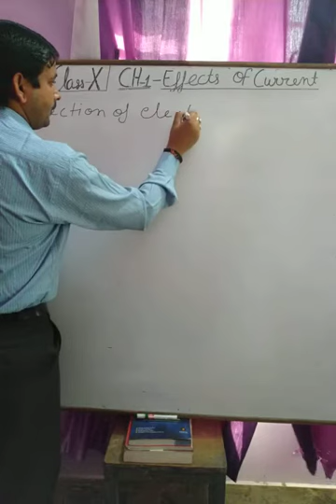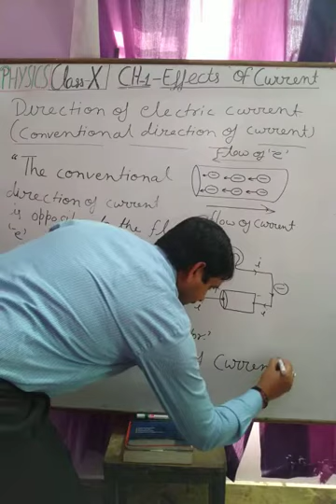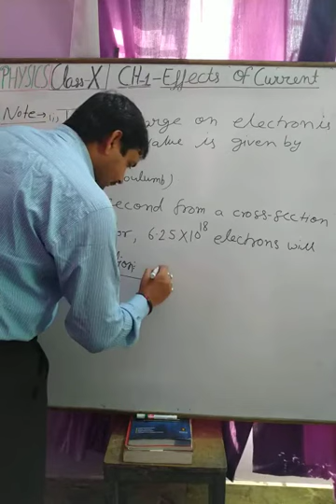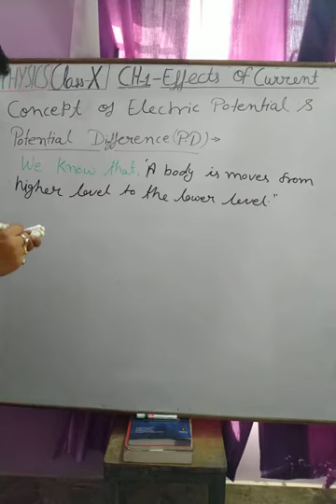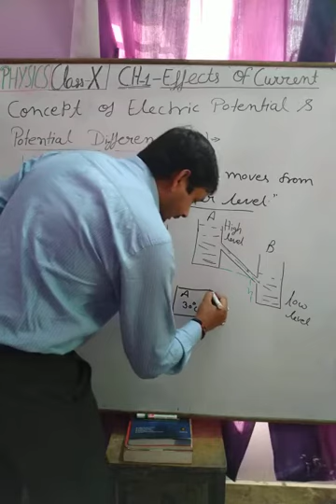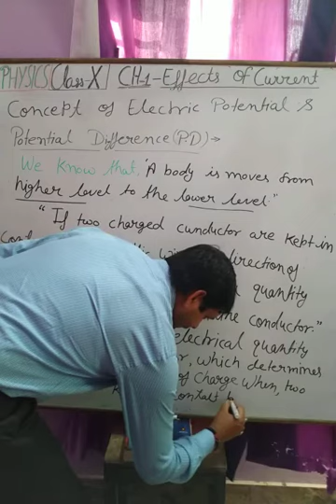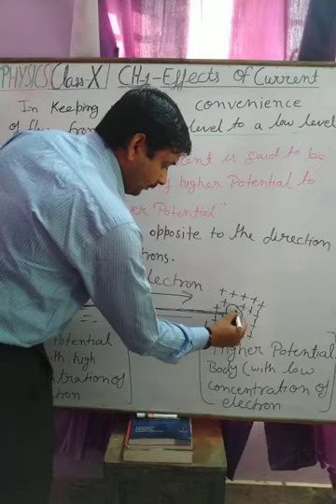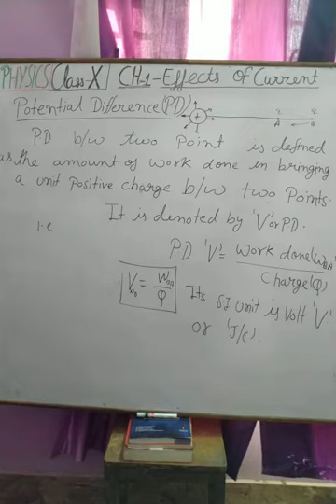Class 10th physics Ch-1 Effect of Current, part-2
Concept of electric current, and conventional direction of current